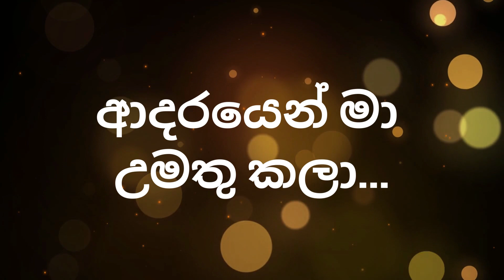Umathu kala Karaoke | Chamara Weerasinghe without Voice | All Right Backing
උමතු කලා මා උමතු කලා
ආදරයෙන් මා උමතු කලා
නිගා කලා ඔබ නිගා කලා

ඒ ආදරයට ඔබ නිගා කලා

ඇස ඉතිරි කලේ එක ඉනු කදුලක් පමණයි
මදු කුසලානය තුල තිබුනේ විෂ මදුවයි
මුව රැදුනේ හීසර වන් සරදම් වචනයි
ඔබ විහිළු කලේ මගේ ජීවිතයත් සමගයි

ජය ලතාවකට කල ඉගි බිගි හරි සොදුරුයි
තව වතාවකට ඒ ඉගියම හරි කුරිරුයි
නව කථා වගේයි කල කථා හරිම මියුරුයි
ඔබ ඉතා රසට ගෙතු මුසා වදන් රුදුරුයි